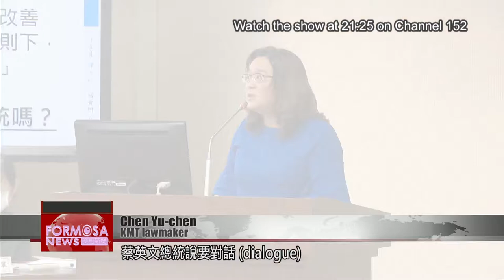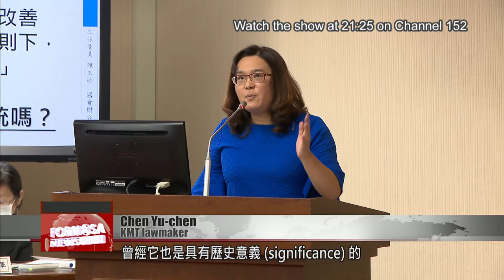MAC minister pans proposal of Tsai-Xi summit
The Mainland Affairs Council has responded to former President Ma Ying-jeou''s proposal that Taiwan''s president meet with Chinese leader Xi Jinping. Speaking to lawmakers on Monday, Mainland Affairs Council minister Chen Ming-tong pushed back at the proposal, saying that meaningful cross-strait dialogue was possible only on the basis of equality. Former President Ma had urged the meeting as a way to ensure peace for Taiwan. He was speaking at a Taipei forum on Saturday, which marked the anniversary of his summit with the Chinese leader in 2017.

Standing across from KMT Legislator Chen Yu-chen, minister Chen Ming-tong found himself under siege. He was pressed to comment on Ma''s proposal of a Tsai-Xi summit. A heated showdown unfolded.

Chen Yu-chen
KMT lawmaker
President Tsai Ing-wen says that there should be a dialogue. Su Tseng-chang says that
there''s no point in going on about a so-called summit.

Chen Ming-tong
MAC minister
There are two different issues. China has never renounced the use of force against Taiwan, and it pushes the "one China" principle. This has all been explained very clearly. Don''t toss all these ingredients in the same pot. These are separate issues. To have meaningful dialogue, to maintain our dignity - we''re very clear on how this is our policy. But some people won''t stop shouting about a Ma-Xi summit or a Tsai-Xi summit. What is the point in that?

Voice of Chen Yu-chen
KMT lawmaker
Do not be so sensitive when it comes to the Ma-Xi summit. It has its historical significance.

Chen Ming-tong
MAC minister
So let''s have it remain in history.

The KMT lawmaker said the summit was historically significant, drawing a sharp repudiation from the minister, who said history should stay in the past. The two got in an angry exchange, and KMT lawmaker Lai Shyh-bao added fuel to the fire.

Lai Shyh-bao
KMT lawmaker
If a Tsai-Xi summit did in fact transpire, there would not be a war between the two sides of the strait.

Chen Ming-tong
MAC minister
I already said earlier that there''s no point in playing up this issue. The president made it very clear in her National Day speech that, so long as dignity is maintained, we are willing to work together to facilitate meaningful dialogue.

The minister said that in the wake of the U.S. election, China will attempt to "reset" and regain control over its fractious relationship with Washington. He said that U.S. policy toward Taiwan is "consistent" and not subject to change based on who is in the White House.

Chen Ming-tong
MAC minister
China regards the Taiwan issue as core to China-U.S. relations. It will continue to take advantage of all possible developments, all circuitous tactics, and all ways to speed up its so-called reunification process.

As dust settles on the U.S. election, Chen called on China to drop the framework it''s seeking to impose on Taiwan, and to permit dialogue on the basis of parity.